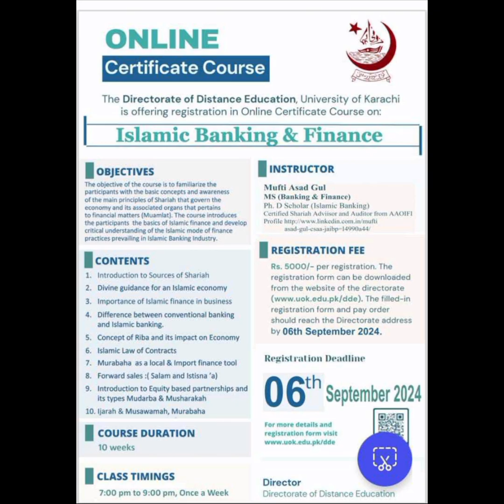University Of Karachi Online Certificate Courses | Islamic Banking & Finance